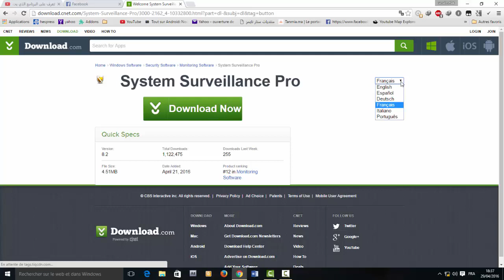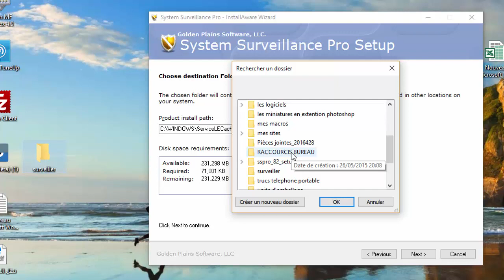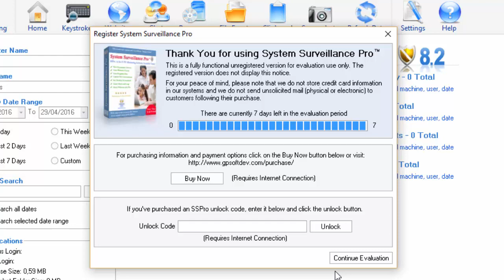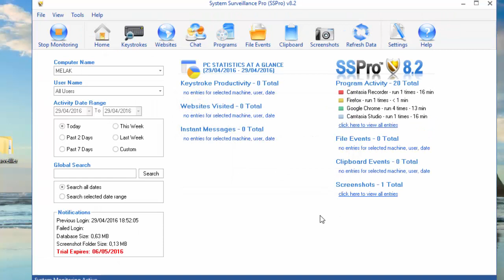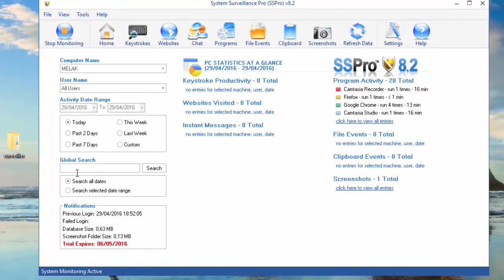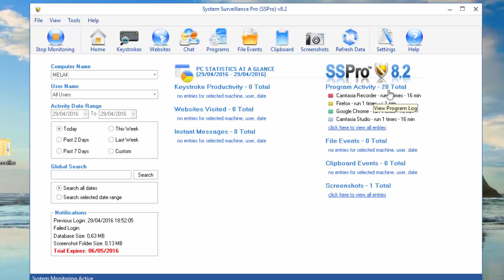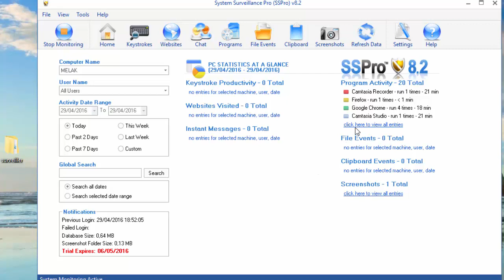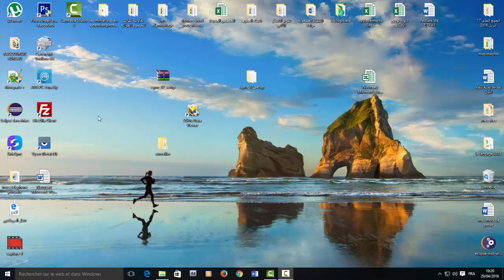Contrôler les activités sur le PC de la personne que vous souhaitez poursuivre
dans cette nouvelle vidéo, je vais vous faire découvrir , comment vous pouvez contrôler toutes les activités qui se sont déroulées sur le PC d'une personne que vous souhaiter poursuivre et contrôler, ou ce qui s'est passé sur votre PC lors de votre absence.